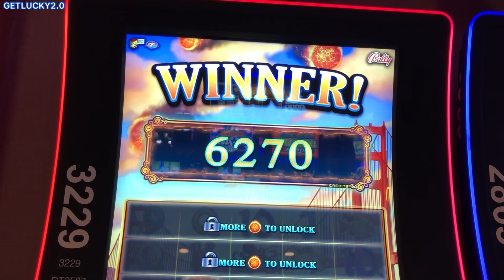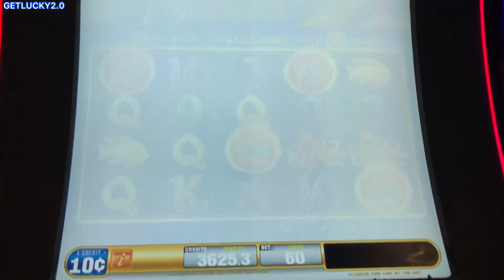AMAZING 100X FIREBALL!! BIG WIN!! 😱🔥🔥🔥🔥🔥 ULTIMATE FIRE SLOT MACHINE 👍😁☄️☄️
Hello.
This video was only intended for fun and entertainment purposes only. I do not promote gambling in any way, shape or form please gamble responsibly.